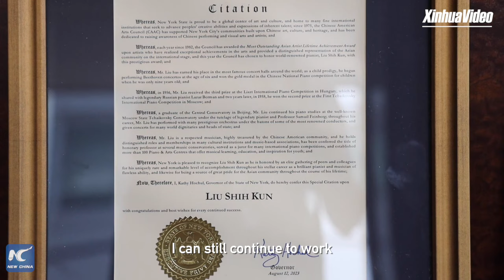Chinese piano maestro Liu Shikun honored with life achievement award in NYC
Liu Shikun, an 84-year-old Chinese piano maestro, has been honored with the Most Outstanding Asian Artist Lifetime Achievement Award in New York City.